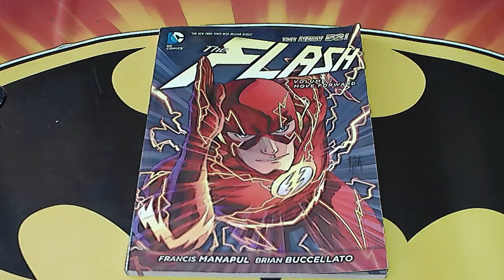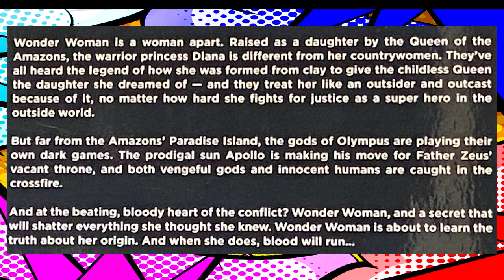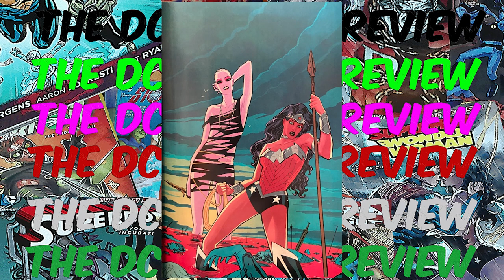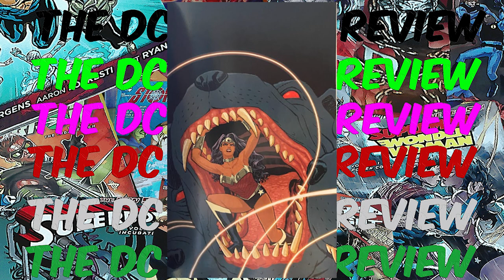The DC New 52 Review-Wonder Woman Vol.1 Review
Welcome back everybody to the DC New 52 Review. This video features Wonder Woman Vol.1-BLOOD. Comments are always open to theories and opinions about the title and suggestions of anything else you want to see in future videos. I hope you enjoy  the video.

Wonder Woman Vol.1-Blood. By: Brian Azzarello, Cliff Chiang, Tony Akins.

!!I AM NOT MAKING ANY MONETARY GAINS FROM THIS VIDEO IT IS FOR ENTERTAINMENT ONLY!!

All pics of New 52 Wonder Woman Vol.1 and edits done by myself.

Retro Synthwave-The Saga
Retrowave Theme-AD Infinitum
Nostalgic Synthwave-Waiting for Sunset